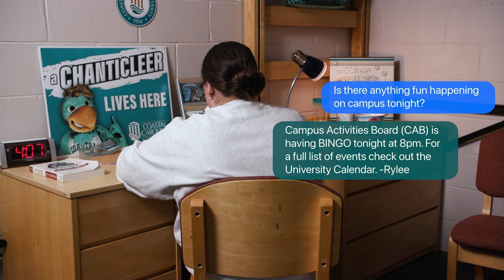CHANT411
CHANT411 is here for all of your questions. You can text, call, email or stop by and you will get an answer or directed to who you can speak with.

Coastal Carolina University is a dynamic public institution located in Conway, just minutes from the resort area of Myrtle Beach, South Carolina. Coastal Carolina University offers baccalaureate degrees through more than 95 majors. Among CCU's graduate-level programs are 27 master's degrees, two educational specialist degrees, and two doctoral programs: the Ph.D. in marine science: coastal and marine systems science, and the Ph.D. in education. The most popular undergraduate majors are marine science, management, exercise and sport science, and communication. CCU boasts a growing array of internship, research and international opportunities for students, as well as numerous online programs through Coastal Online.

Coastal Carolina University is ranked No. 5 on the Best Value Schools (South) list released by U.S. News & World Report for 2022.